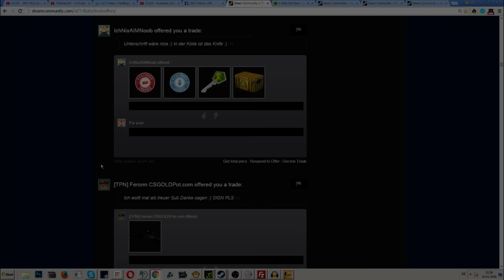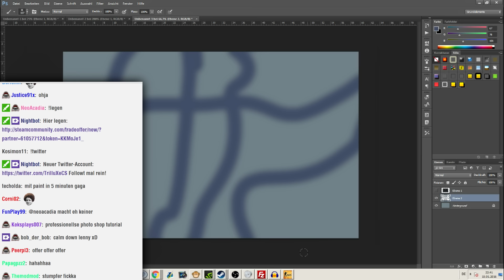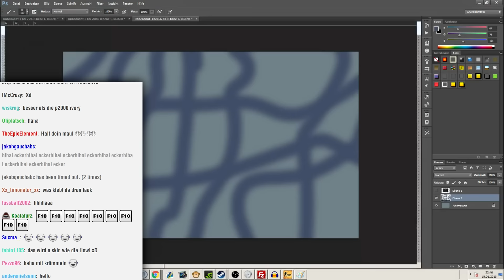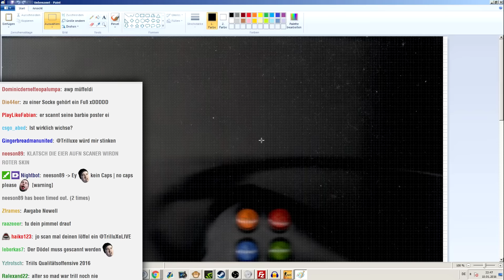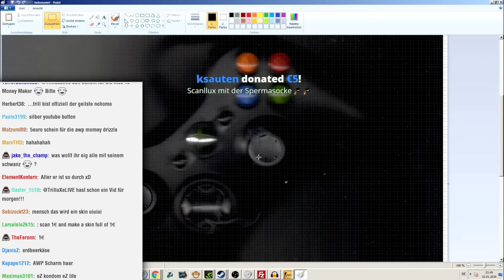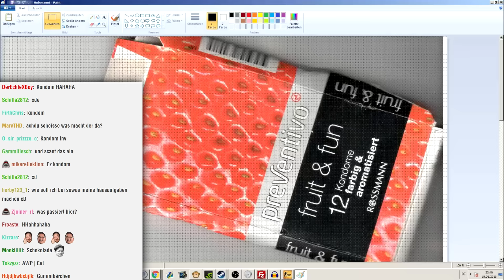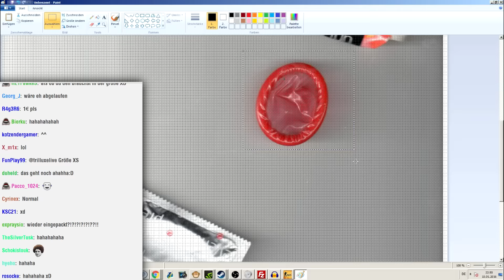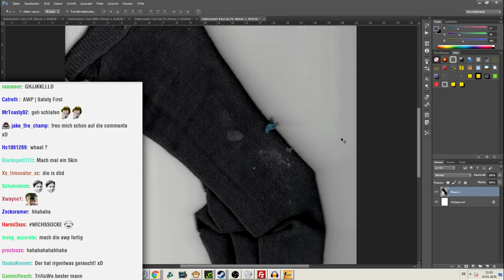CS:GO - Wave Spray Textur Tutorial + AWP Kondom Fade patentiert!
Nachdem ich eine 10€ Bravo Kiste zum Teufel geforcet habe und Lord Gaben mich mit der lowsten Waffe im Game (SG 553 Wave Spray) abfertigen wollte, musste ich einfach mal meinen Frust über ein paar der Skins rauslassen.
Immer auf der sicheren Seite

● Mouse: Logitech G400s
● Keyboard: Corsair Vengeance K95
● Mousepad: SteelSeries QcK+

● Second Monitor: Acer S242HLCBID
● Third Monitor: BenQ G2420HDBL